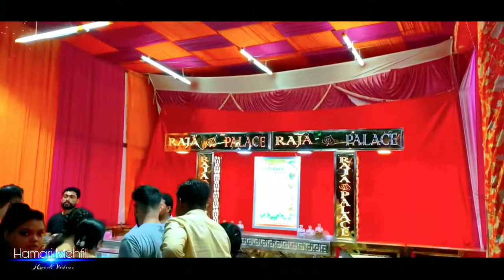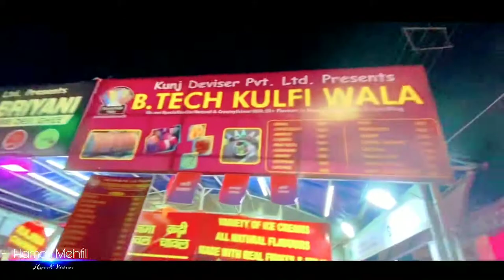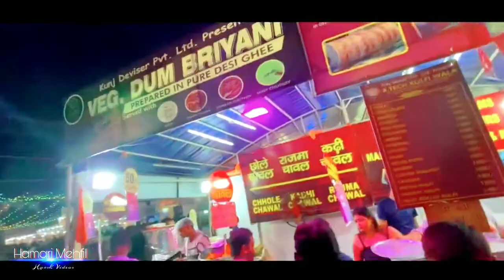Kavi nagar mela ghaziabad 2022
Kavi nagar ghaziabad mela 2022
ghaziabad mela 2022
kavi nagar mela
mela 2022